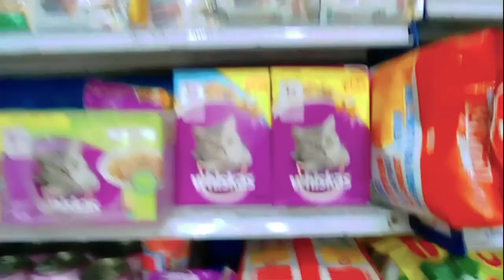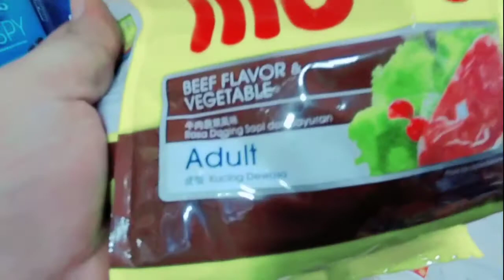Cat food | aaj bili ke liye chekin bisciut lene gaya | c food pakistan | saddam shadi hall vlogs